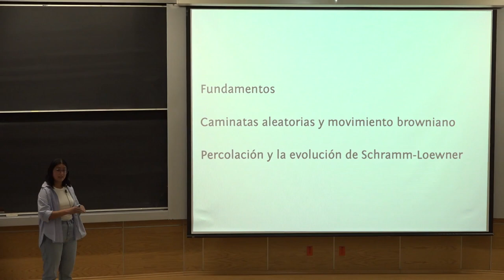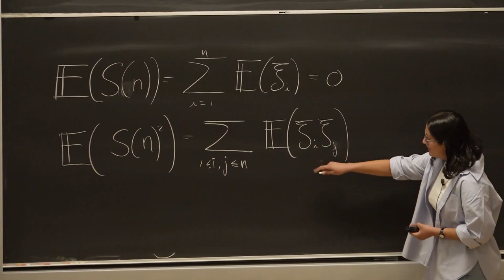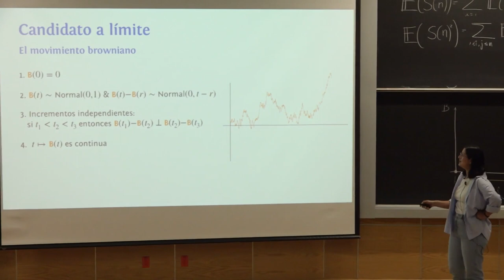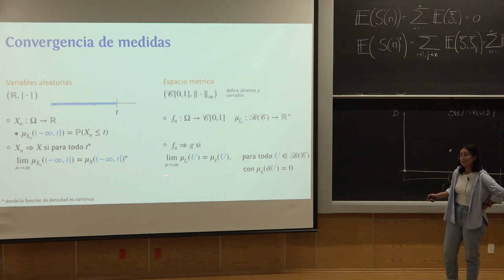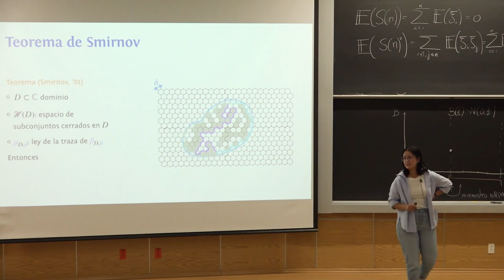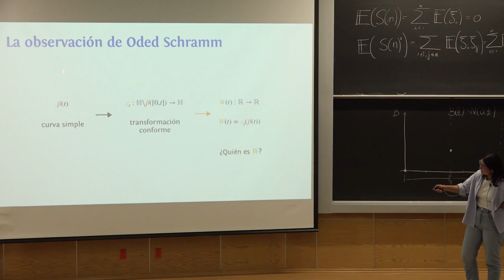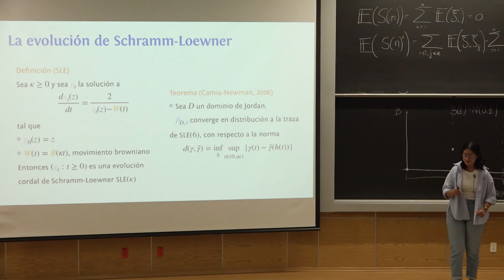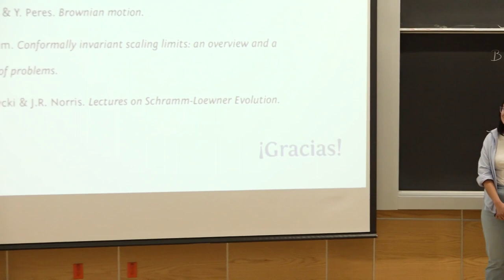De un volado a la evolución de Schramm-Loewner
Conferencista: Saraí Hernández Torres / IMUNAM

29 de septiembre de 2022, 10:00 horas

Resumen:

En esta charla discutiremos modelos para dos fenómenos físicos. El primero es el —bien conocido— movimiento browniano. Éste corresponde al movimiento de un grano de polen suspendido en agua. Luego hablaremos de la percolación. La percolación se encuentra en el paso del agua a través de un medio poroso (algunas preparaciones de café ofrecen un ejemplo cotidiano). En ambos casos, nuestro punto de partida son los lanzamientos de monedas. Al final de la charla encontraremos una joya matemática en la intersección de la probabilidad, el análisis complejo y la física matemática: la evolución de Schramm-Loewner.